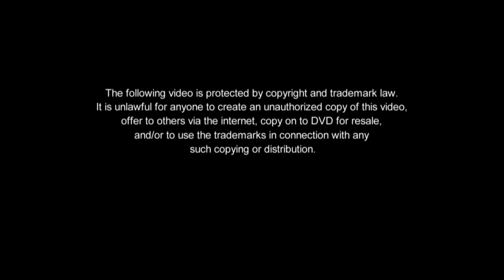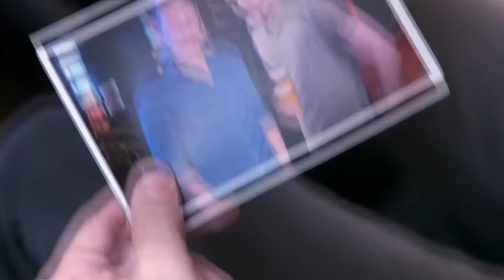[ENG SUB] Ep 227 | Wildflower | Maja Salvador, Tirso Cruz III, Aiko Melendez